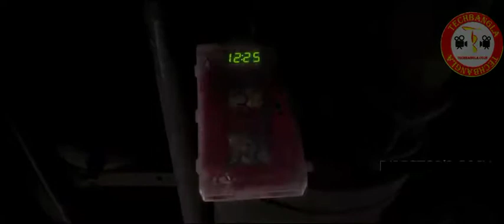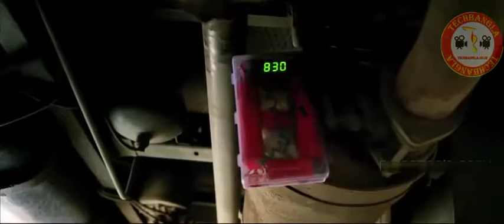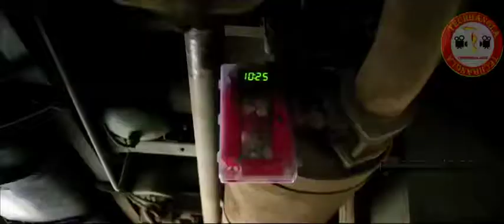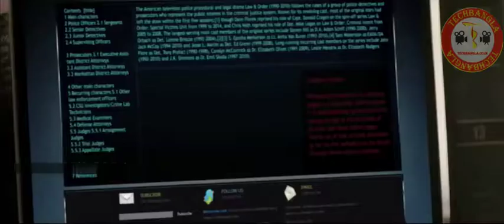Shikari 2016 Bengali Movie 720p Original BluRay x264 AAC 1 2GB mkv